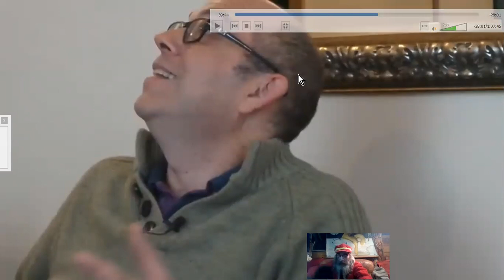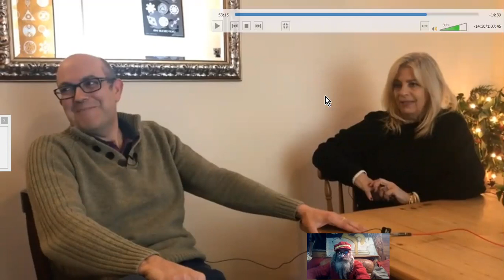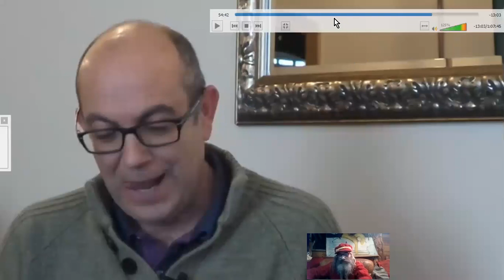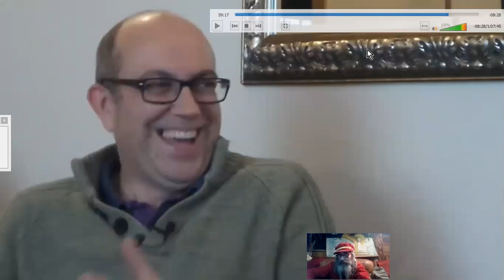VOYAGE en MAGICK#2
Suite de l'interview de GRIDKEEPER par Kerry Cassidy. Ici, nous traitons de rencontres rapprochées avec des entités, de technologie anti-vieillissement, et autres propriétés des cristaux proposés par Tim Rifat.

Source :

Project Camelot
•1 janv. 2020